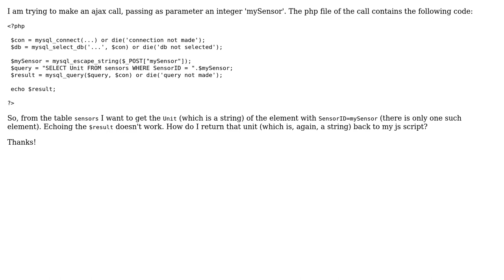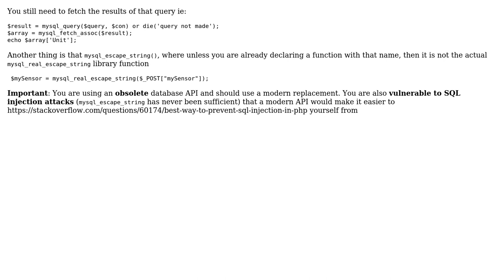How to return a string from an ajax call?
With thanks & praise to God, and with thanks to the many people who have made this project possible! You are responsible for your own actions.